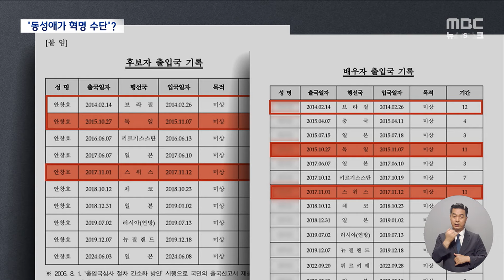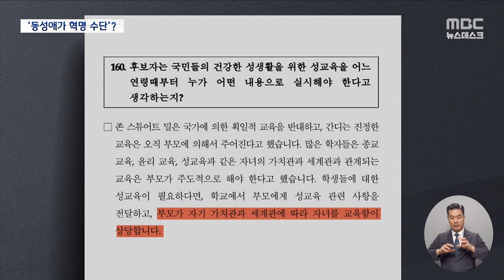안창호 "창조론도 가르쳐야"‥부부 동반 국외 출장 의혹엔 돌연 말 바꾸기 (2024.09.02/뉴스데스크/MBC)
국회 인사청문회를 앞둔 안창호 국가인권위원장 후보자가
진화론에 대해선 현대과학의 충분한 설명이 없는 걸로 안다며
진화론을 가르친다면 창조론도 가르쳐야 한다는 입장을 밝혔습니다.
또 헌법재판관 시절 국외 출장을 아내와 함께 갔단 의혹에 대해선
거짓해명 논란도 불거졌습니다.ㅤ